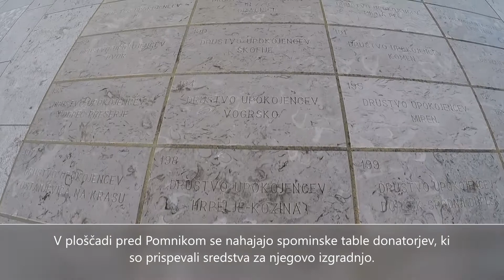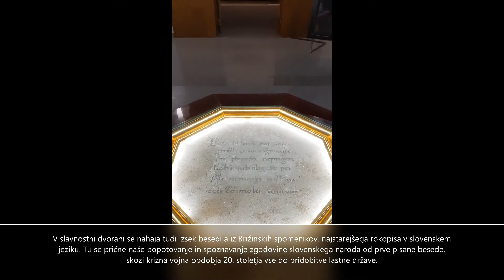Naprej v preteklost - predstavitev arhitektura Pomnika miru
V sklopu akcije Naprej v preteklost, smo decembra 2020 obiskovalce popeljali na virtualno vodenje po Pomniku miru na Cerju.